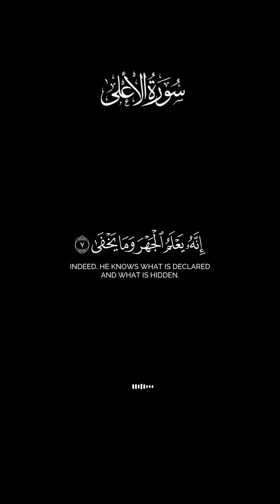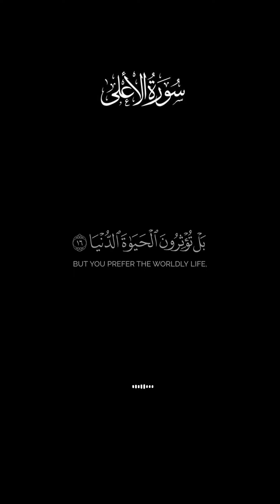سورة الأعلى | SURAH Al - ALA ♥️🥀